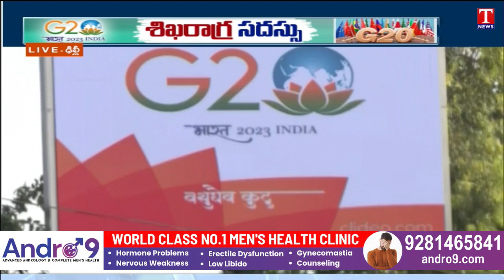G20 Summit : UK PM Rishi Sunak Reaches Delhi | T News